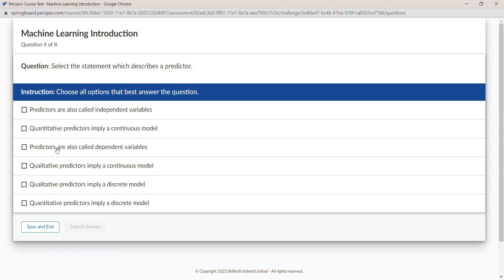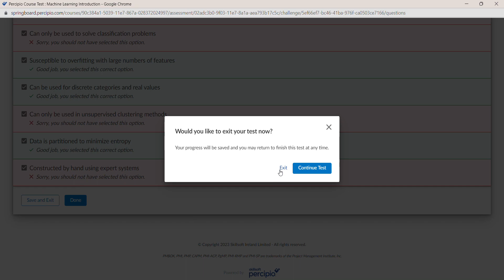Machine Learning Infosys Course answers